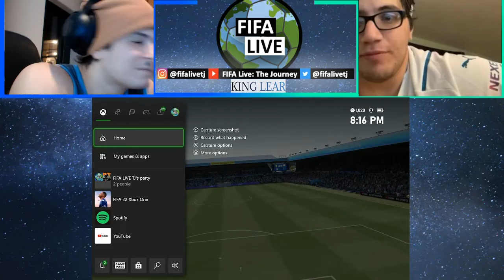D2 Title Match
This last match had Eddie and I sweating profusely. With a win needed to move to D1, this one came down to the wire!